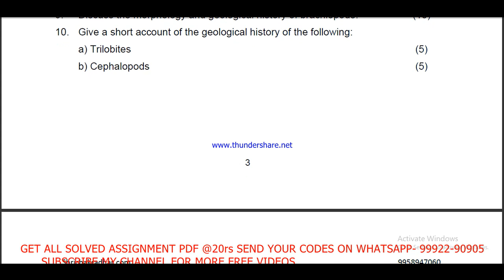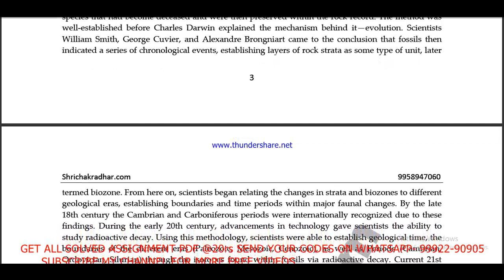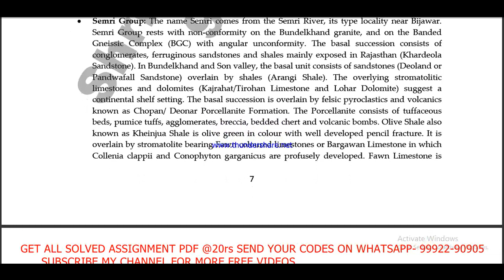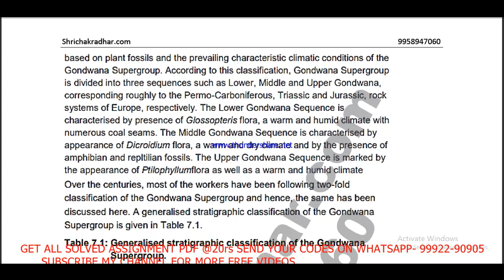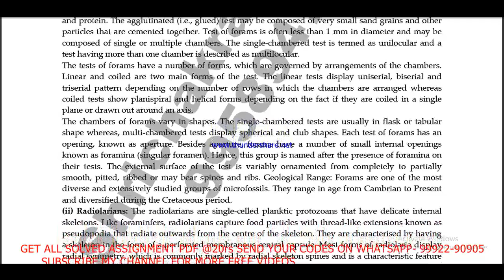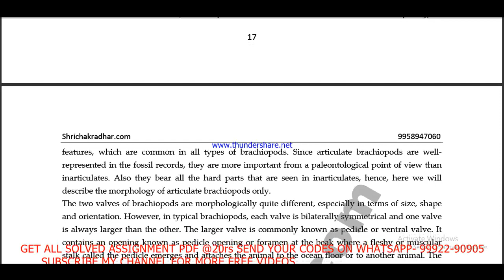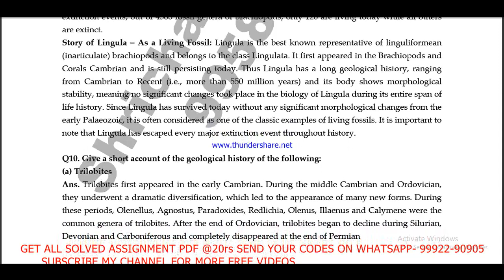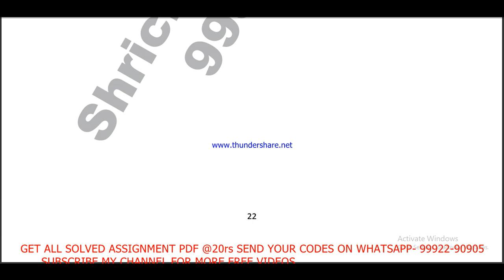BGYCT 137 in English solved assignment 2021 / Handwritten assignment pdf 50rs / IGNOU EXAM NOTES 30%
सभी Assignment की PDF @20rs me Whatsapp पर मंगवाने के लिए massage on - 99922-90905

सभी Assignment की HAND WRITTEN PDF @50rs me Whatsapp पर मंगवाने के लिए massage on - 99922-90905

20rs per Assignment PDF on Whatsapp.
150rs per Hand Written assignment (Sent by post)